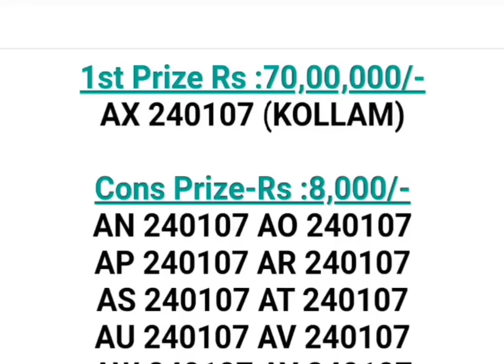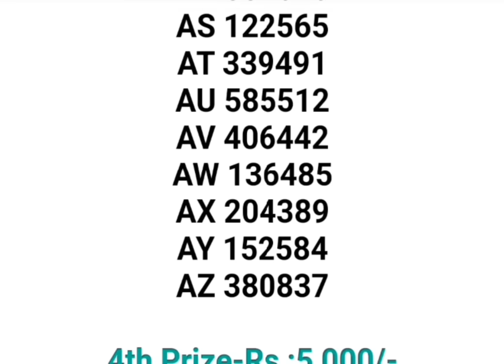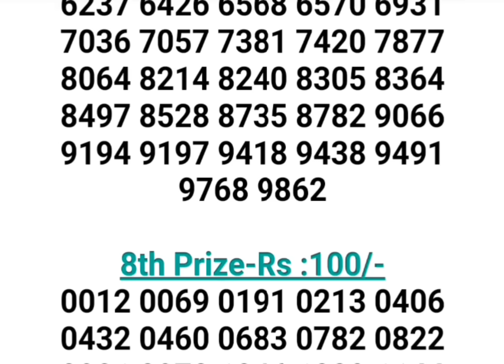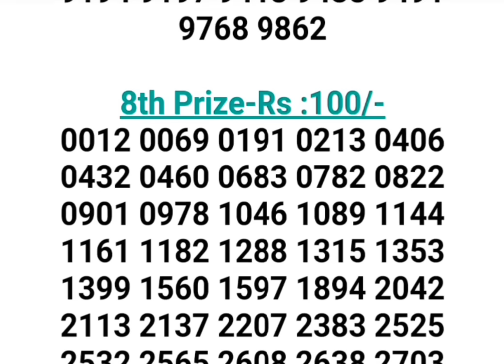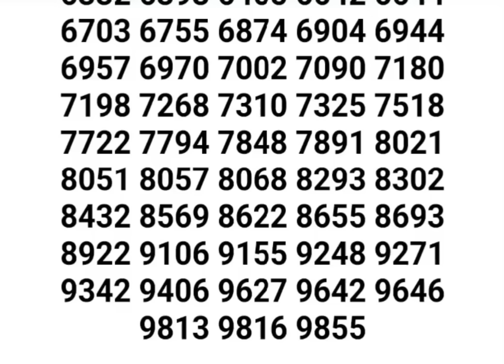KERALA LOTTERY 03.12.2023 AKSHAYA AK-628 RESULT